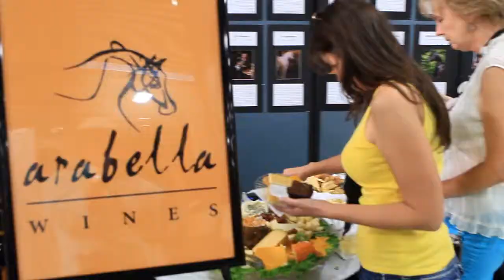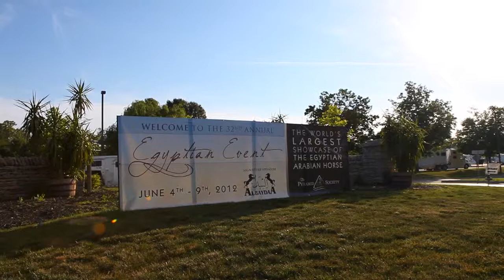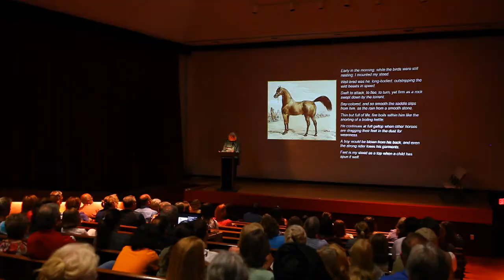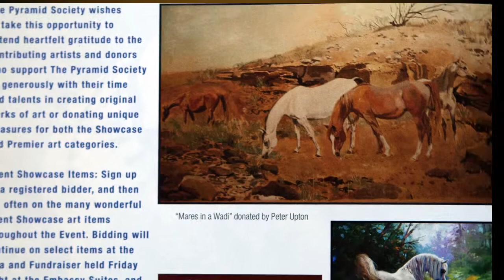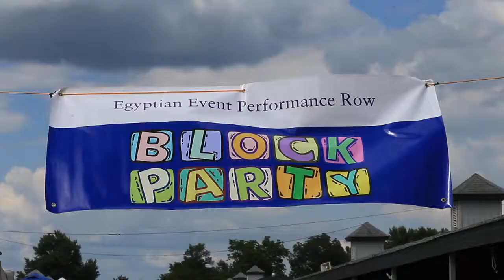Egyptian Event 2012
Highlights from the 2012 Egyptian Event Horse Show